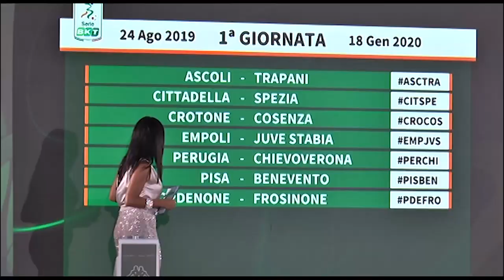Il calcio riparte. Serie B in campo dal 20 giugno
Serie A e Serie B ripartiranno il 20 giugno. La decisione è stata ufficializzata ieri dopo il vertice tra Ministro dello Sport, Federazione e Leghe. Il Pescara tornerà in campo contro la Juve Stabia. In Serie C, il Teramo attende sviluppi circa la rimodulazione del format per chiudere la stagione